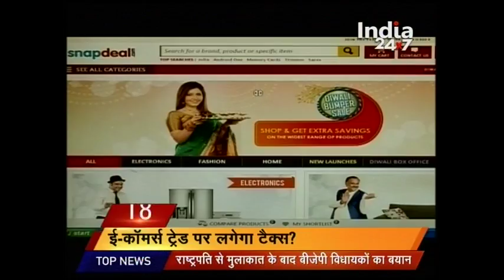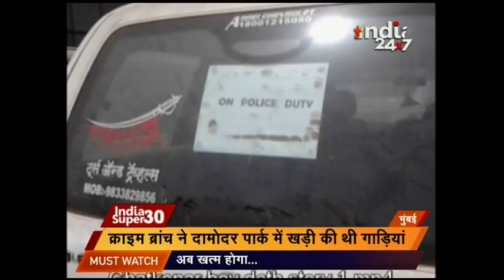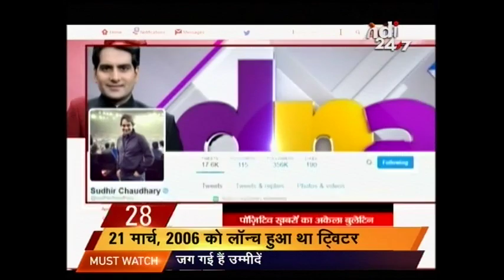Super 30 | 22 March 2016